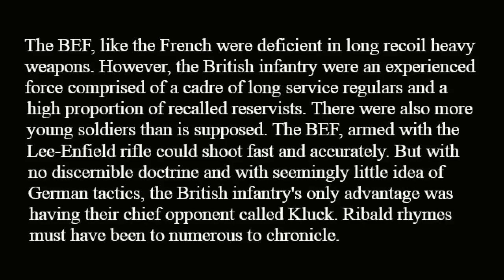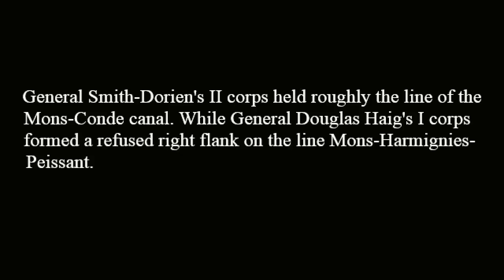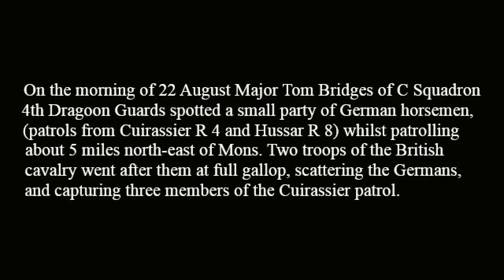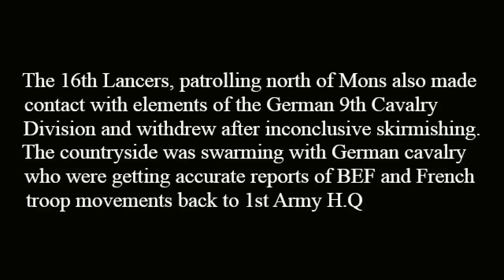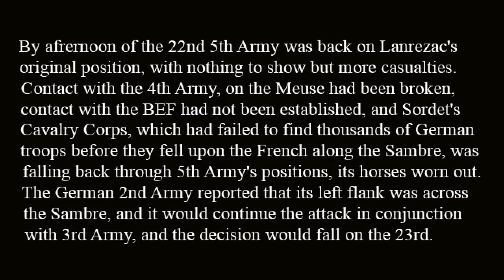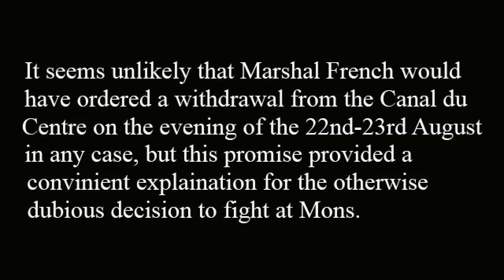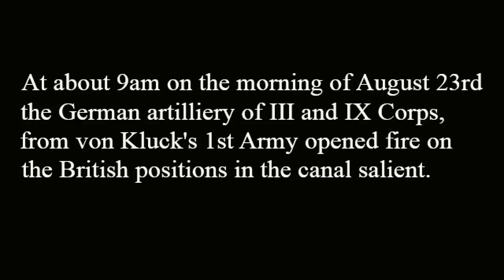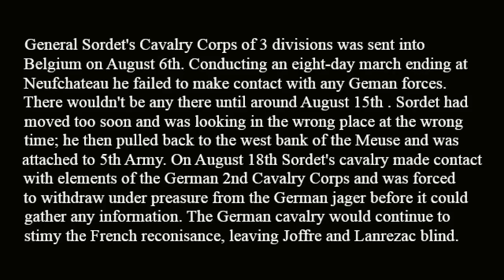WORLD WAR 1 BATTLES OF WW1 MONS GERMAN BRITISH COLOR COMBAT FOOTAGE WESTERN FRONT 1914 TACTICS PART4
The First World War.B/W,color combat footage.Weapons,German military,artillery tactics, Strategy.H D History channel documentary BBC video,rare photos of ww1 German,French,British Army 1914
The Battle of Mons.The Schlieffen plan.The German Army superiority in Krupp heavy Howitzer and heavy artillery (Big Bertha), machine gun and infantry training,combined arms attack, officers tactics and modern warfare, French Colonial Corps, Foreign Legion.The Battle of the Frontiers, The Battle of the Sambre, Lanzeracs 5th Army and Sir John French's II Corps, BEF beaten, and why the German Empire was winning WWI.

### Whilst I have tried to make this video as accurate as possible, due to video limitations, a certain amount of violence to the Chronology  is unavoidable: Some French German and British uniforms, unit designations to fronts etc and also
German artillery.###

Terence Zuber
John Mosier
"Nick Phoenix / Thomas Bergersen-Protectors of the Earth (No Choir)-Extreme Music/2 Steps from Hell"
"The Farm-All Together Now (Classical Mix)", sound recording administered by:
Believe Music
"Sidney Lippman, United States Army Strings The-British Grenadiers"

war revolution
war walks
war and civilization
LAURA WRIGHT-I VOW TO THEE MY COUNTRY.
the farm
A Bridge Too Far - Rumon Gamba
British Grenadiers - Sidney Lippman, United States Army Strings
oh what a lovely war
The Great War
World War One in Colour
greatwarphotos
mryourentertainer you tube
Pierre's Photo Impressions of the Western Front
"Asia-Time Again", sound recording administered by
Believe Music
The Orchard Music
IODA